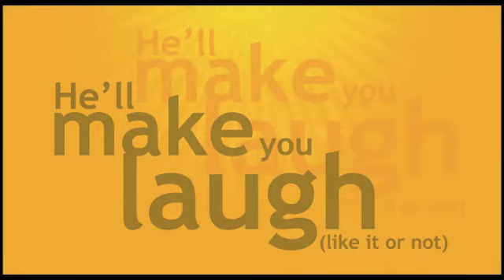Whoop Up Days Day 3